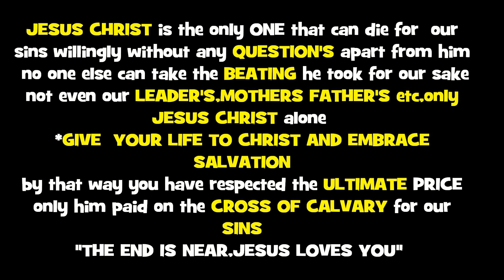ACT IT BOBO 39 EASTER COMEDY SOMBOBOCOMEDY 1080HD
Noactor or actress in sombobocomedy agreed to ACT the role of Jesus Christ, even the Director...